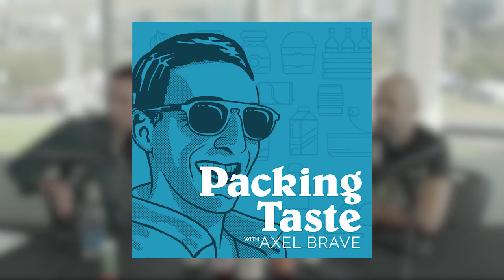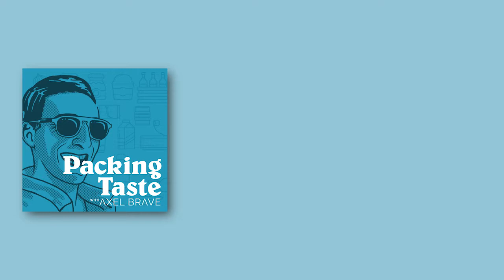Packing Taste Podcast Ep.04 | Yellowbird Hot Sauce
This week Axel is getting spicy with CEO and co-founder of Yellowbird Foods, George Milton. Axel and George talk about how Yellowbird maintains their quality levels at scale, and how they built their now cult following. You can learn more about Yellowbird by visiting

Guest: George Milton

Host: Axel Brave

Producer: Myrriah Gossett

Audio/Video Engineer: Jake Wallace

A Founding Media Production